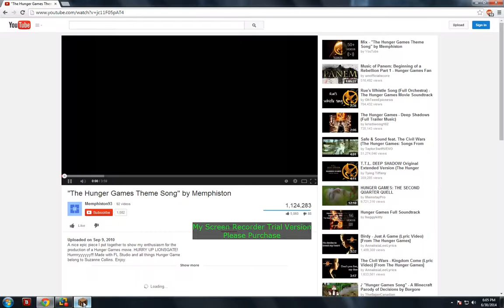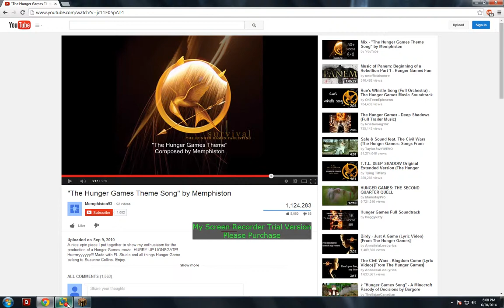The Hunger Games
I Play The Hunger Games, and you will find out what happens at the end.